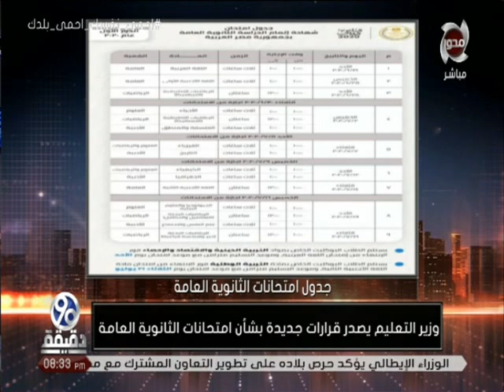التفاصيل الكاملة لقرارات وزير التربية والتعليم حول امتحانات الثانوية العامة